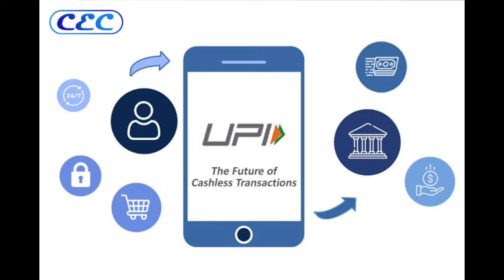வங்கிக் கணக்கு இல்லாமல் யுபிஐ மூலம் பணம் அனுப்பலாம்.. எப்படி தெரியுமா?